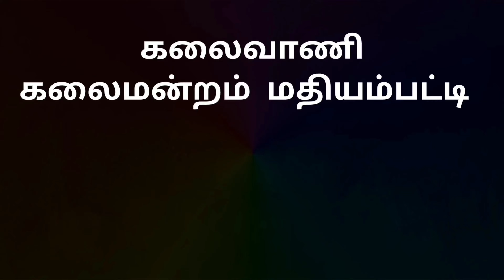பாசமலர்கள் மேடை நாடகம் 04.08.2022......காட்சி ...17